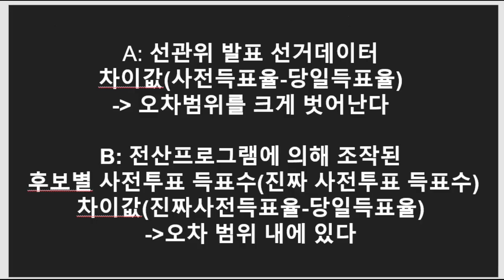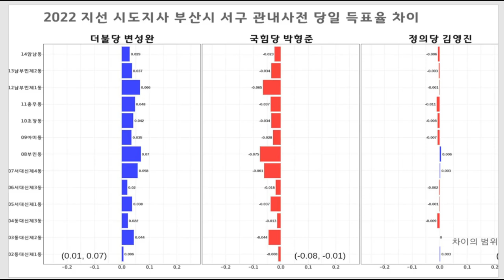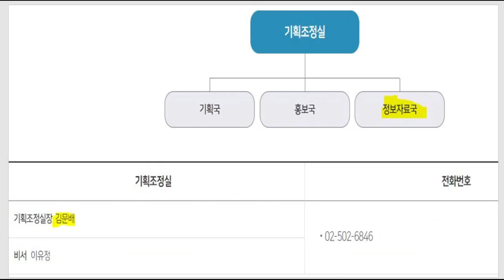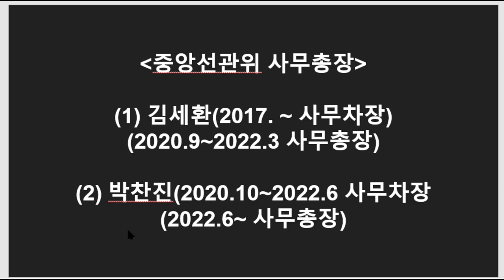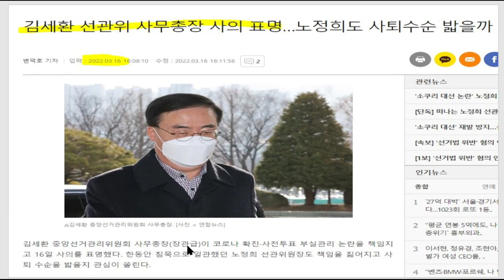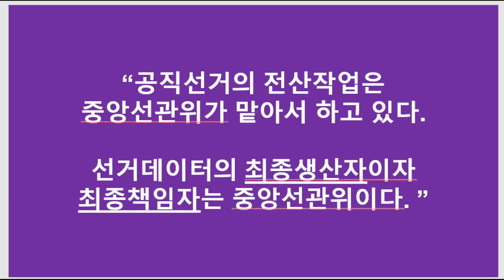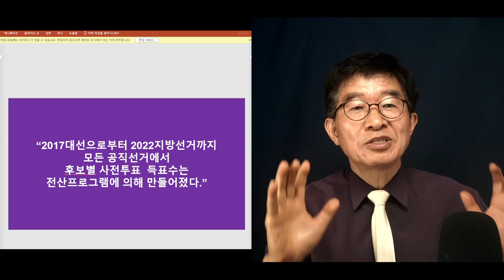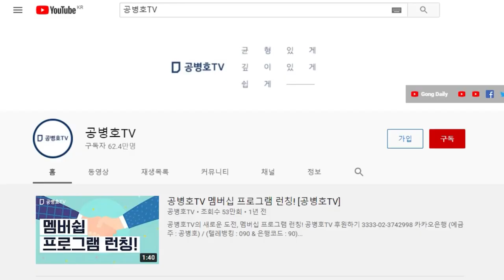"공직선거, 이대론 안된다" / 도저히 부인할 수 없는 선거데이타라는 증거 / 전산프로그램에 의한 사전투표 개입 막아야 / 전산담당자와 책임자들에 대한 수사해야 [공병호TV]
Bitcoin : 3MTW849AkP2ftLeSK2teZHMmzLu7Z83s9U